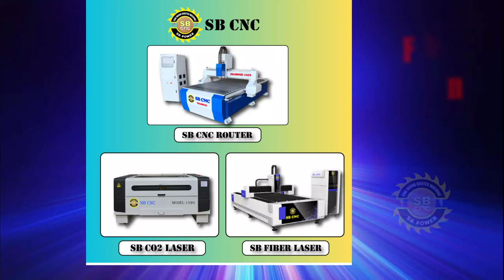সি এন সি মেসিনের নতুন ভার্শন-২০২৩।মাসে আয় দেড় লাখ টাকা(CNC Machine New Version-2023) SB CNC Machine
সি এন সি মেসিনের নতুন ভার্শন-২০২৩ (CNC Machine New Version-2023)
 by SB CNC
✅অত্যাধুনিক সয়ং সম্পূর্ণ  ARS Controling  সি এন সি রাউটার মেসিন
✅এতে রয়েছে Auto Homing/Auto System-যা আপনার বিদ্যুৎ আসার পরে মেসিন অটোমেটিক রানিং হবে।
✅এতে সময় ও বাচবে কাজ ও বেশি করা যাবে।
✅মেসিনের স্পিড পাবেন দ্বিগুণ যা আপনাকে দ্রুত কাজ করতে সহায়তা করবে।
কনফিগারেশনঃ
✅ ALL SARVO
✅ AC SARVO
কন্ট্রোলিং সিস্টেমঃ
✅DSP - ARS System
✅Nc Studio
✅Lamda
✅Lamda Pro ARS (Recomanted)
মেশিন সম্পর্কিত যেকোন তথ্যর জন্য যোগাযোগ করুনঃ
🏢 প্রধান কার্যালয় 🏢
   7/E, 1st colony, mazar road, mirpur-1, Dhaka
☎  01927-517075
Cncmachines lowpricecncmachine sbcnc bestcncmachine qualitycncmachine bdcncmachine # Md.NurislamCnc # wood machinesBangladesh Sbcnc # cnc touter machines Bangladesh # Panasonic cnc touter quality machines # Door Design machines #

One of the best CNC Router Machine importer Company In Bangladesh.
বাংলাদেশে আমরাই প্রথম কম দামে উন্নত মানের সি এন সি মেশিন সরবরাহ করে থাকি। সার্ভিস এর দিক থেকে ইনশাল্লাহ আমাদের কাস্টমার সাপোর্ট টিম ২৪ ঘণ্টাই খোলা থাকে। আমাদের মেশিনের দ্বারা যে কোন কাঠের নিখুঁত ডিজাইন করা যাবে সেটা হোক বোর্ডের উপর অথবা কোন ফার্নিচারের উপর। SB_CNC এর প্রত্যেকটি মেশিনের উপর থাকছে  ১ বছরের পার্টস গ্যারান্টি এবং ৫ বছরের সার্ভিস ওয়ারেন্টি।
SB_CNC এর কাছে মেশিনের তিনটি মডেল আছে
YouTube এর ভিডিও দেখে যারা comments করে পণ্য কিনবেন তাদের জন্য থাকছে নগদ ৩০,০০০ টাকা পর্যন্ত ডিসকাউন্ট.
মেশিন সম্পর্কিত যাবতীয় তথ্যর জন্য আমাদের সাথে যোগাযোগ করতে পারেন।
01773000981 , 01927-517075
প্রি-বুকিং চলছে.
👉👉 আপনি কি গ্যারান্টি সহ সাশ্রয়ী মূল্যে সিএনসি রাউটার মেশিন খুঁজছেন?
📣 সাদ্ধ্যের মদ্ধেই  বিভিন্ন মডেলের CNC (All Servo/AC Servo) মেশিন আমরা কাস্টমারদের দিয়ে থাকি।
! তাই আর দেরী নয়, আজ-ই চলে আসুন !
👉 "SB CNC." দিচ্ছে প্রতিটি মেশিনের উপর ১ বছরের পার্টস গ্যারান্টি,৫ বছরের সার্ভিস ওয়্যারেন্টি সহ অভিজ্ঞ প্রকৌশলী দ্বারা মেশিন ইন্সটলেশন,পরিচালনা এবং ২ মাসের ট্রেনিং একদম ফ্রি!
👉 "SB CNC” সিএনসি রাউটার মেশিন সহ যাবতীয় সকল ইন্ডাস্ট্রিয়াল মেশিনারী আমদানী এবং বিক্রয়োত্তর সেবা আমরা প্রদান করে থাকি।
👉কষ্টের টাকার সেরা সি এন সি মেশিন কিনুন SB CNC থেকে আর আপনার ব্যবসাকে সমৃদ্ধ করুন ডাবল স্পিডে।

যোগাযোগঃ প্রধান কার্যালয়-
7/E, 1st colony, mazar road, mirpur-1, Dhaka